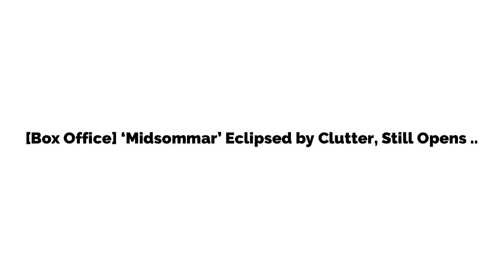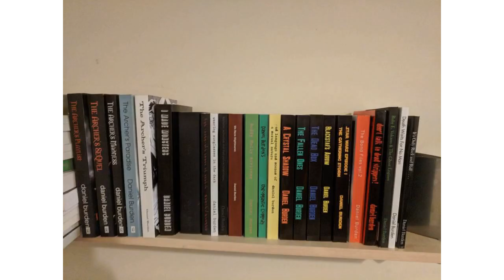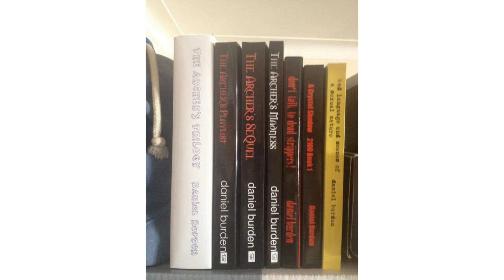[Box Office] ‘Midsommar’ Eclipsed by Clutter, Still Opens On Par with ‘Hereditary’